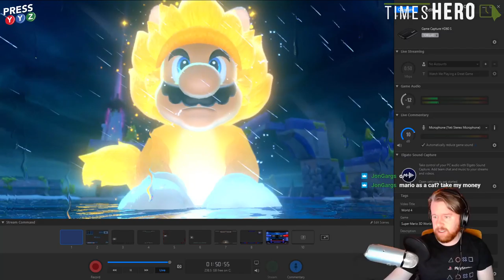Bowser's Fury - Part 1